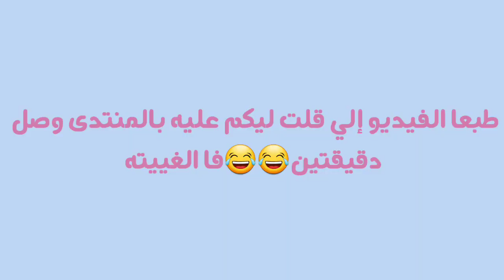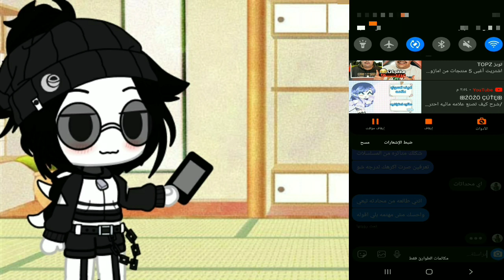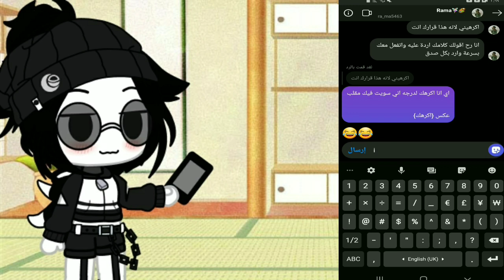ساويت مقلب في رفيقتي...||ردة فعلها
اول  شي عطر لسانك بالصلاة على النبي صلى الله عليه وسلم عليه افضل الصلاة والسلام.
تعريف سريع عني بقاشا🐼🖇❤:
الاسم:نينا❤
العمر:16🤓
البلد:كوريا🇰🇷❤
تعريف سريع عني بالحقيقة🐼🖇❤:
الاسم:هديل❤
العمر:14🤓
البلد:ليبيا🇱🇾❤

حاليا اعيش في ماليزيا🇲🇾

اي سؤال اسئل وسوف ارد عليك بأذن الله..!

هل تريد التواصل معي.؟